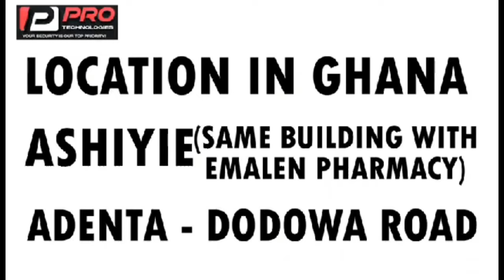‘Mpempem Do Me’ Hitmaker Voltage exposes Daddy Lumba after calling